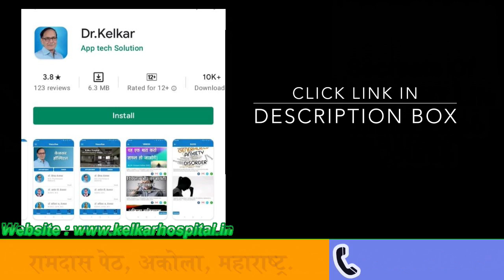Testosterone , Sex Hormone & Heart Disease/सेक्स हार्मोन और दिल कि बिमारी - Dr. Deepak Kelkar (M.D.)